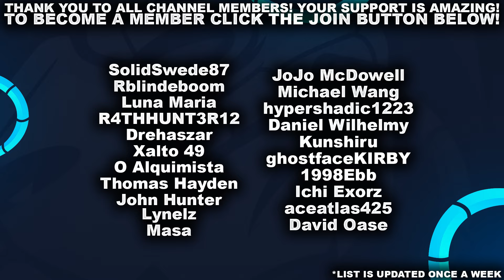CAN I COMPLETE THE ROLE CHALLENGE!?! MILIO | League of Legends